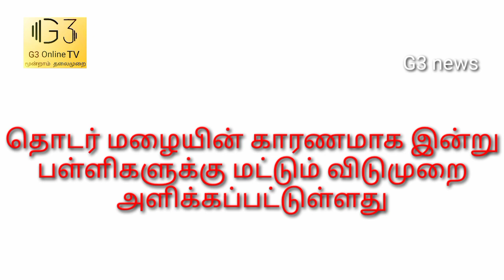Breaking News. பள்ளிகளுக்கு. அரியலூர் மாவட்ட ஆட்சியர் அறிவிப்பு.